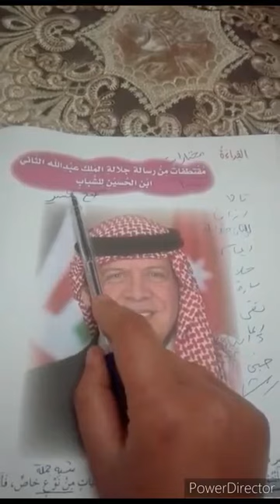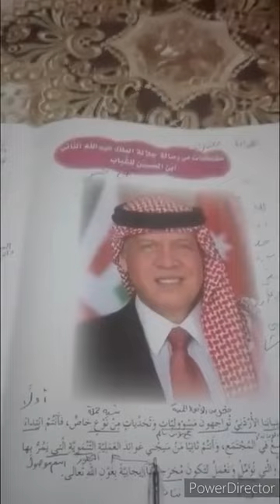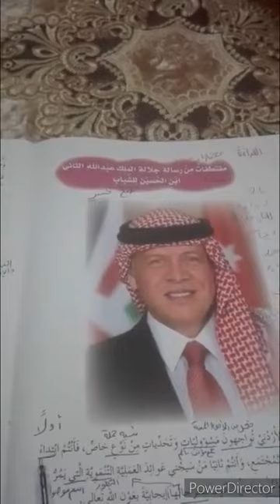ثانوية البنات-الصف السادس-اللغة العربية-رسالة جلالة الملك عبدالله الثاني ابن الحسين للشباب.